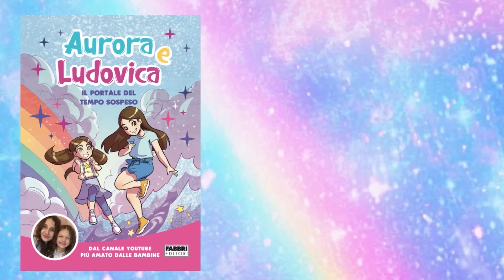COMMESSE PER 24 ORE nel Negozio dei Nonni •CHALLENGE•